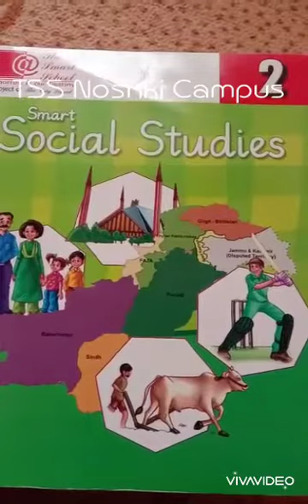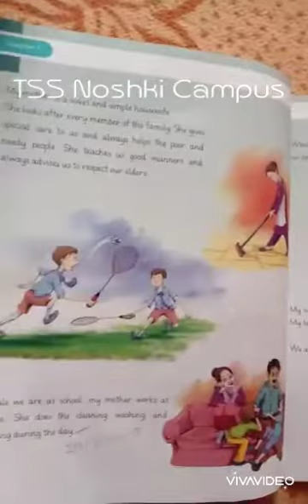Class: Two Subject: S.Stds Chap# 1 (part 1)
Chapter # 1: Me and my family with exercise